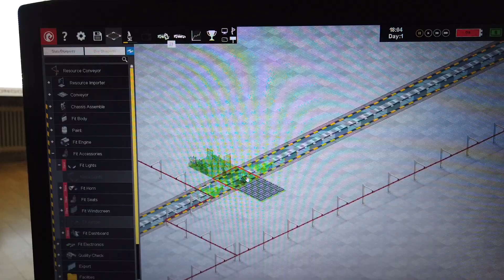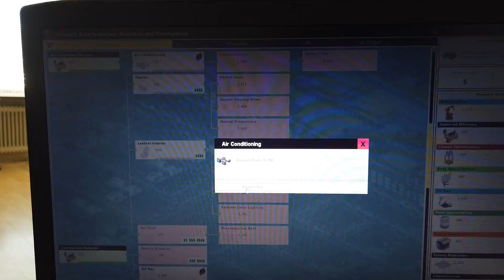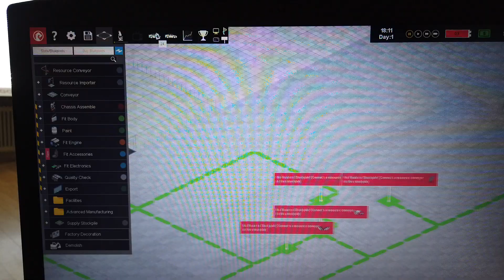MongoTV_13500 - Mongo Games - DANSK - Production Line - Del 44 - OLSEN Super Cars 2023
DEL 44 - God MANDAG og ny uge. Så gik jeg konkurs, med en kæmpe million gæld på 8-9 millioner, med min sidste Olsen bilfabrik. Men sådan plejer det desværre at ende. Jeg havde en kæmp gigantisk bilfabrik også engang, som endte med, at gå konkurs. Jeg skal jo ikke fremstille over 500 biler til lager, som ingen køber, og så bare koster mig en masse penge i bildele og materialer, at fremstille. Men jeg tror ikke, at man kan bygge en "perfekt" bilfabrik, som bare skovler penge ind, og man har 10 millioner på konto ? Jeg har kun sovet under 5 timer i dag, så jeg kan ikke spille manisk hele dagen og snakke, og jeg har ondt i min ryg også. Klokken den er 9.30 om lidt. Jeg vil spille nu lidt over 100 minutter, til strøm er løbet tør, på mit 4 år gamle DJI Pocker videokamera, fra sommer år 2019.